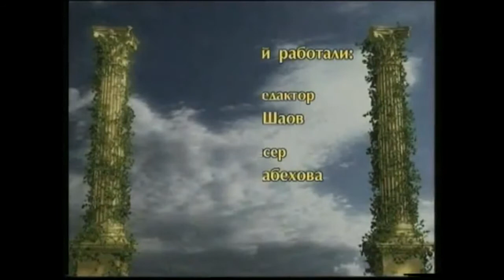Ислам. Размышления об истине. Часть 3 из 6.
Культурно-просветительская программа "Азан". Фильм изготовлен ГТРК Республики Адыгея. 2008 год.